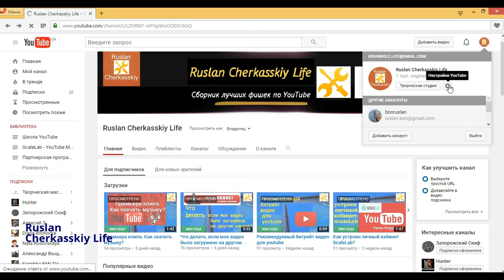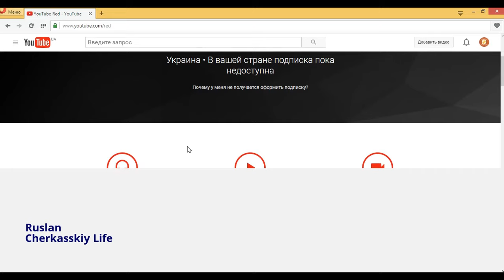Что такое подписка YouTube Red?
Проект ШколаYouTube - это лучшие фишки по YouTube.
Обучение работе в YouTube, заработок на YouTube, монетизация каналов.